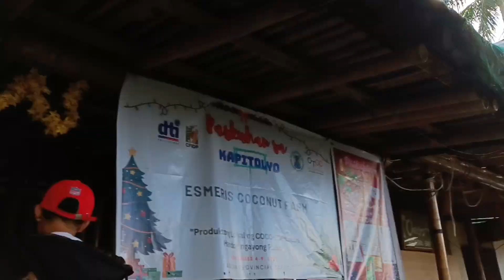Esmeris Farm | Liliw Laguna | Bokyo travels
EMERIS FARM, DAANG HARI CAMPGROUNDS, Liliw, Laguna